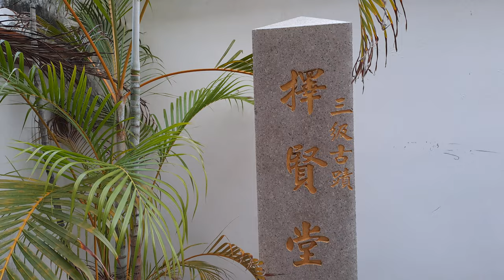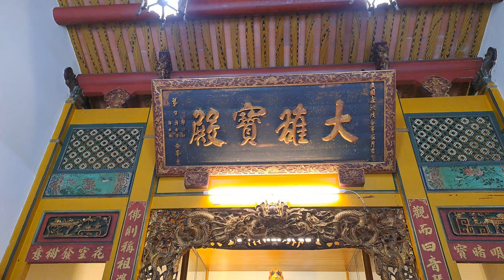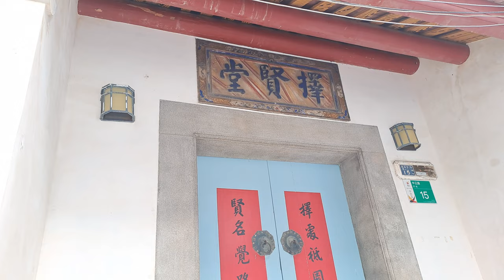【4K拍攝】台南-【擇賢堂】-主祀【觀世音菩薩】-【寺廟巡禮~57】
【地址】台南市中西區中正路21巷15號